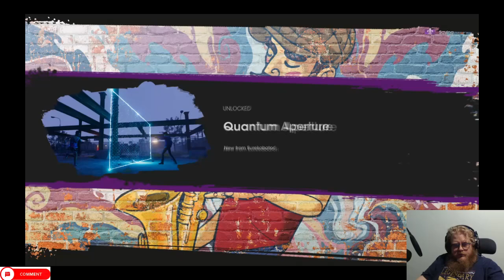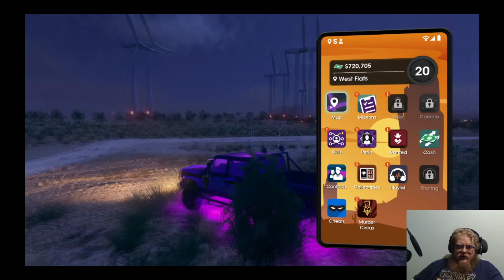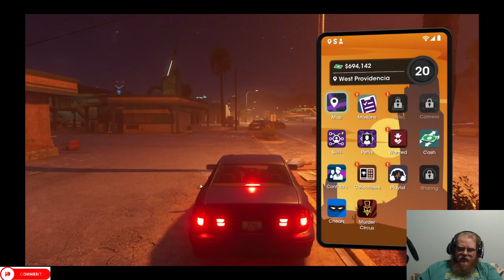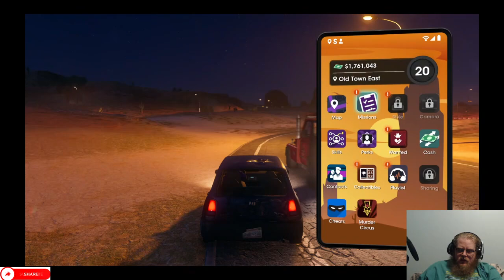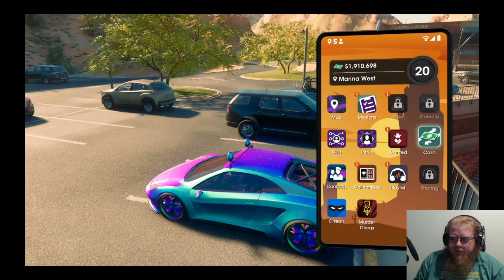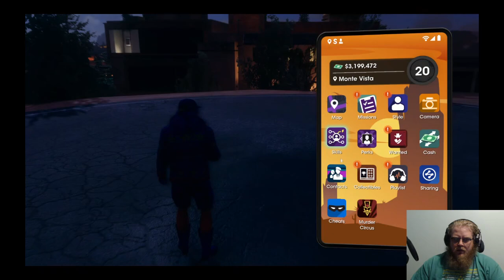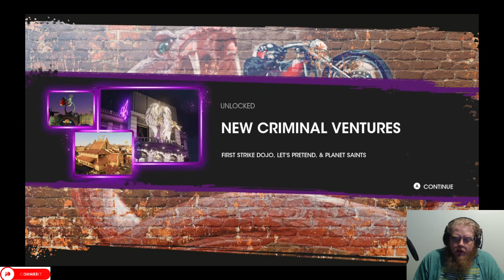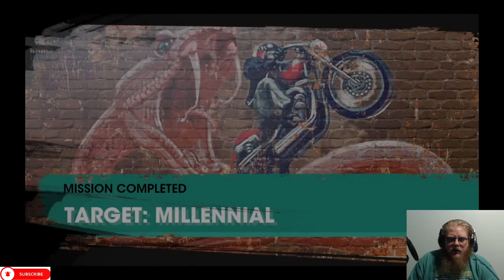Saints Row Compilation 4, (16-20)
Howdy All,

Welcome back to @lovettgamez! On today's compilation of episodes we will be playing Saint's Row. Have a great day!  @lovettgamez!

Chapters:
0:00 Intro
0:34 Main Video